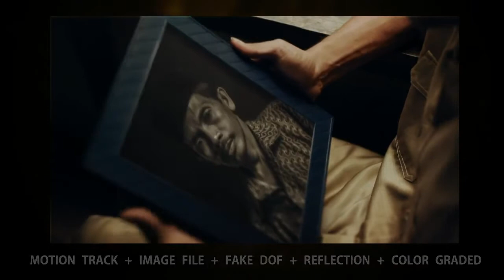Sarjana Kampong VFX BREAKDOWN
Visual Effect breakdown for the first feature film of Permata Entertainment and Akureka, Sarjana Kampong